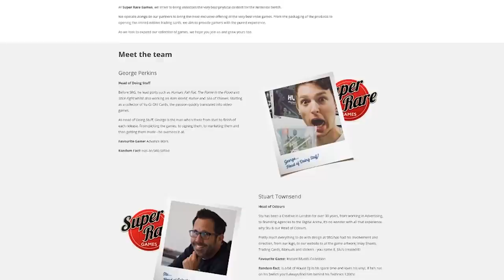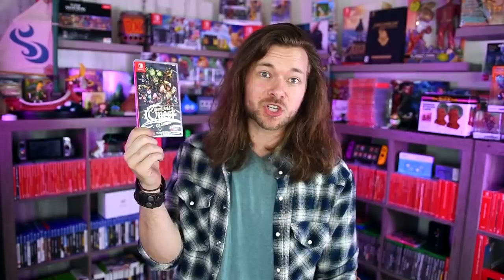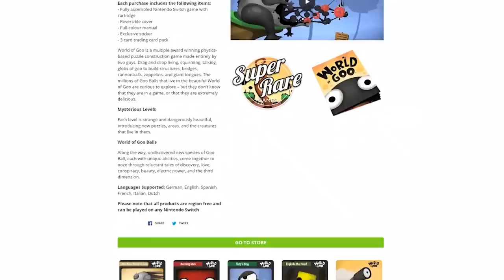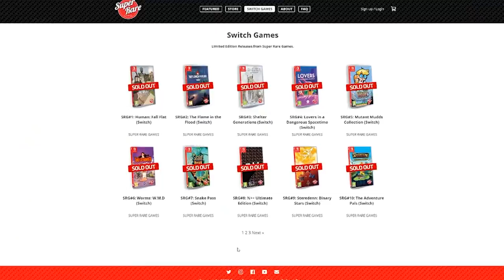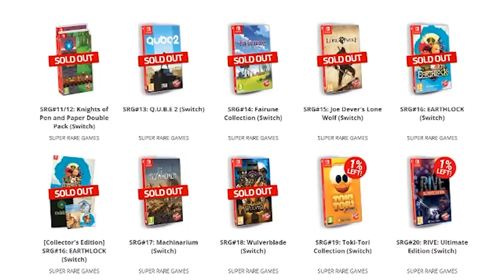7 NEW Upcoming Nintendo Switch Games by Super Rare!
GOOD Games For Nintendo Switch Coming Soon thanks to Super Rare Games! 7 Upcoming Nintendo Switch Games Worth Buying!